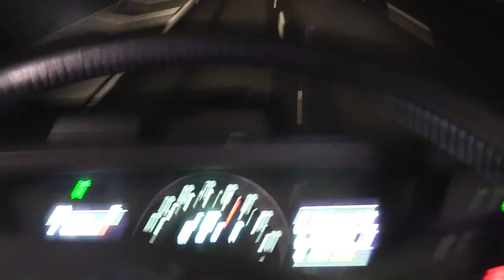Uzbekistonni 🇺🇿 haydovchilik guvoh nomasi, Irelandiyada 🇮🇪 qabul qilinmas ekan.